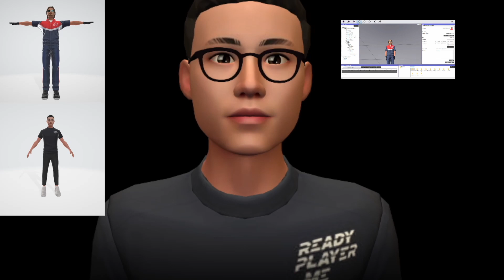แก้ปัญหา T pose ได้แล้วจากการได้รับคำปรึกษาจาก ChatGpt ตอนนี้ต้องมี AI ช่วยในการทำงาน